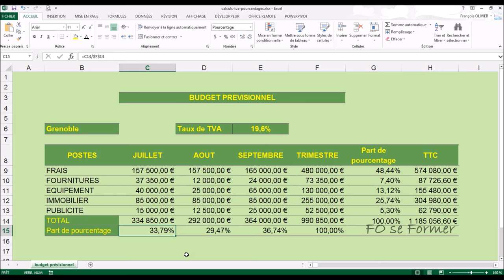Excel : Renommer cellule ou plage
Dans Excel, on peut renommer une cellule afin de faciliter l'écriture ou la compréhension d'une formule : utilisation du nom plutôt qu'une référence absolue avec les $ par exemple.
Il est aussi possible de renommer une plage de cellule.
Comment et pourquoi renommer une cellule ou plage de cellules dans Excel, c'est ce que je vous propose dans cette vidéo-formation.

00:00 Introduction
00:29 Calculer le total avec la fonction SOMME
00:54 Calculer la part de pourcentage
01:45 Utilisation des $ pour la référence absolue
02:46 Calculer le TTC à partir du HT
03:26 Utilisation des $
04:01 Renommer une cellule
05:54 Utilisation du nom dans une formule
06:39 Renommer une plage de cellules